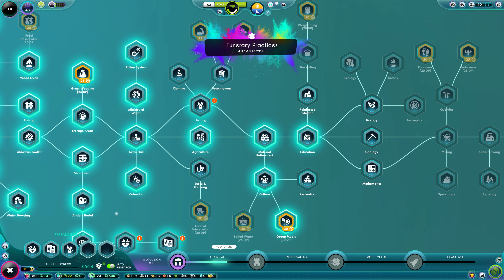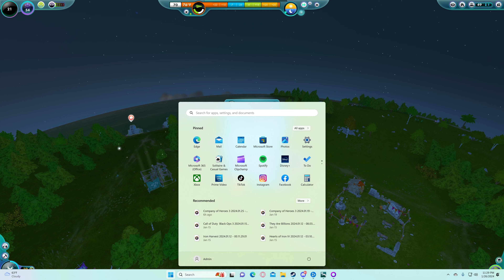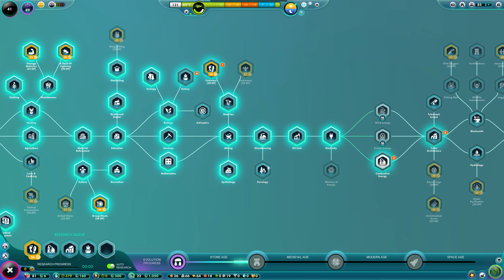Universe Sim: Part 2 - Embark on an Epic Adventure to the Middle Ages (no commentary)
Welcome to Part 2 of our Universe Sim series! In this exciting installment, prepare to embark on an incredible journey as we transport ourselves back in time to the enchanting era of the Middle Ages.

Join us as we delve into the intricacies of this world simulation game, immersing ourselves in the rich tapestry of medieval life. From building magnificent castles to forging alliances and conquering lands, we will experience the thrill of leading our civilization towards greatness.

With stunning graphics, captivating gameplay, and an extensive array of features, Universe Sim offers a truly immersive experience. Step into the shoes of a mighty ruler and guide your people through the challenges and triumphs of the Middle Ages.

Uncover new technologies, explore uncharted territories, and engage in strategic warfare as you advance your civilization. Harness the power of renewable resources, carefully manage your economy, and develop your society in this dynamic simulation.

Throughout this exciting journey, we'll encounter various historical events, mythical creatures, and legendary heroes that shape the course of our civilization. As we navigate through treacherous settings and grapple with the intricacies of medieval politics, every decision will have a profound impact on our empire's destiny.

Prepare to witness the rise of a civilization like no other as we venture through time and explore the wonders of the Middle Ages in Universe Sim: Part 2 - Journey to the Middle Ages. Don't miss out on this epic adventure!